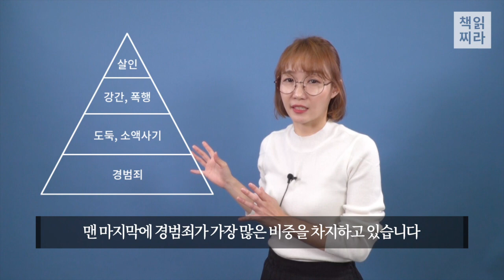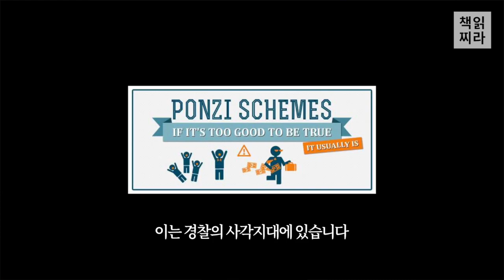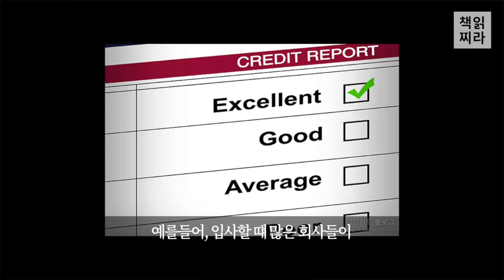빅데이터가 민주주의를 위협한다? ㅣ 대량살상수학무기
데이터를 통해 인공지능이 출현하고, 사회를 움직이고
앞으로 미래는 데이터를 향해가는 것이 자명해보입니다.
그런데 빅데이터 경제가 꼭 도덕적이고 인간에게 이로울까요?

*이 영상은 출판사의 지원으로 만들었습니다.